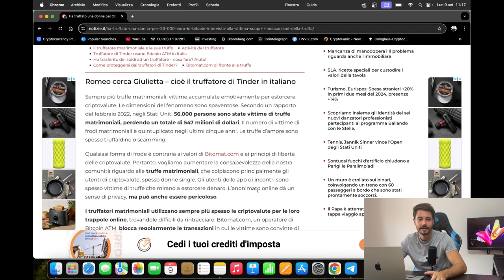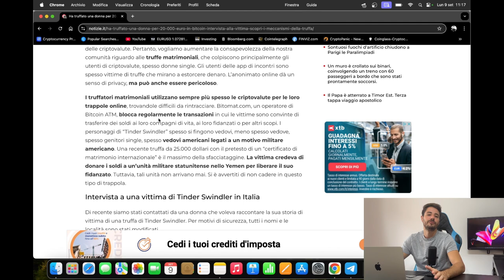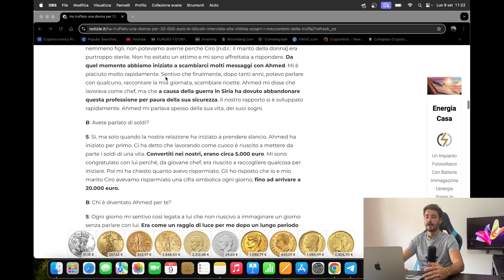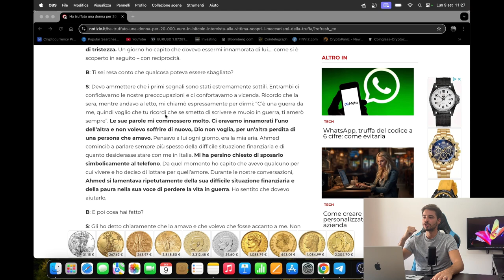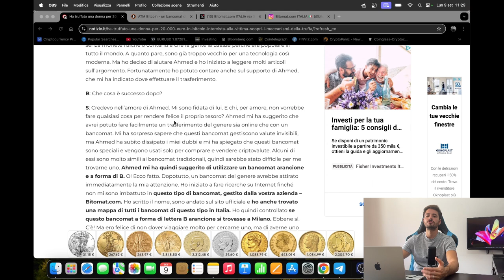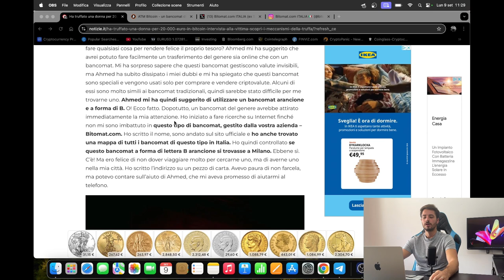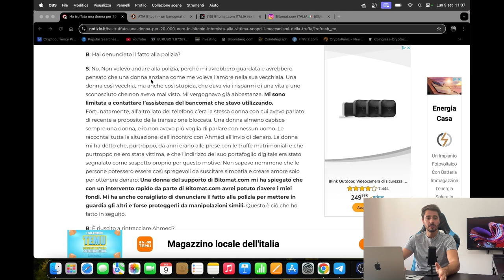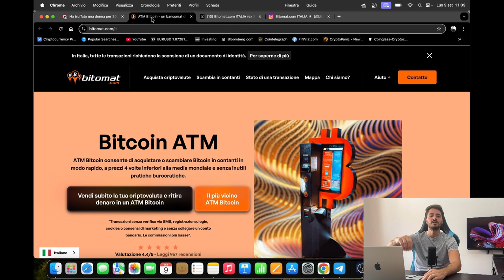Crypto Truffe Fai ATTENZIONE a Questo !!!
Ecco cosa devi sapere..
Ti sarà capitato di essere stato truffato con le crypto o di ricevere delle strane richieste o magari qualcuno avrà sicuramente tentato di truffarti con qualche strano messaggio vero ?

Questo succede ogni giorno nell'ambito delle crypto e purtroppo ancora tantissime persone cadono vittime di queste truffe .

Con questo video ti racconto come di solito cercano di truffarti così sarai pronto a qualsiasi evenienza.